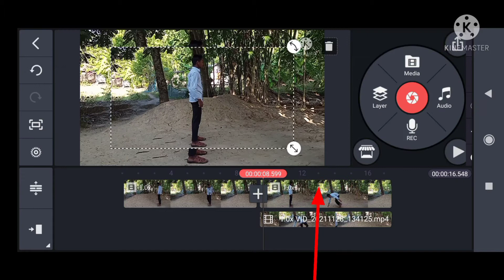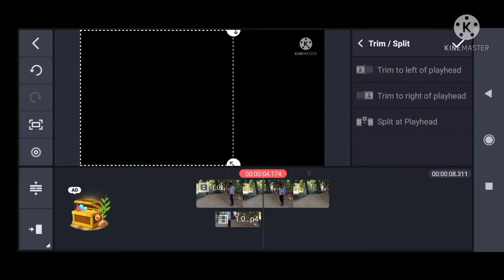How To Edit Videos In Kinemaster Kinemaster Kaise Use Karen Editing Sikhe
your queris
Kinemaster Kaise Use Karen
double role video editing kinemaster tutorial